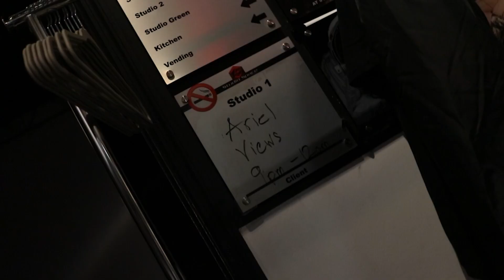Show You This Music Video Behind The Scenes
Here is a sneek peek and behind the scenes look at the video Show You This by ArielViews, which is dropping 2/12/21.